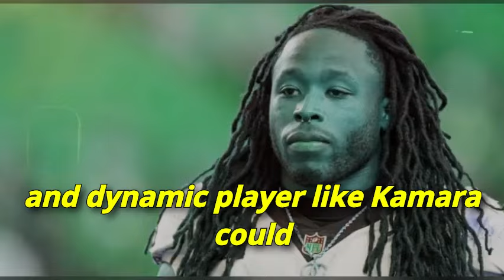🎉⚡ MAHOMES' NEW SECRET WEAPON: CHIEFS' GAME-CHANGING SIGNING REVEALED! KC CHIEFS NEWS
Welcome to "CHIEFS BREAKING NEWS" - your ultimate destination for the hottest and latest updates on the Kansas City Chiefs! 🏈 Dive into the most incredible plays, especially the best trick plays that make fans cheer. 🔥

With Travis Kelce in the spotlight, our channel brings you exclusive content with the Chiefs' star straight to YouTube. If you're a fan of the most electrifying tight end in the NFL, this is the right place to find interviews, behind-the-scenes moments, and even his own insights into the matches. 🎤

Each game, we provide a comprehensive summary, bringing you the most important information in "Chiefs Recap Today." From standout moments to post-game analyses, we keep you updated and ready for the upcoming battles. And, of course, we don't forget the epic showdowns on Sunday Night Football and the details of every Chiefs game today. 🌟

In addition, stay on top of the latest NFL news, including updates on the Miami Dolphins, always bringing a Chiefs perspective to the latest events. Don't miss our specialized predictions in "Chiefs Predictions," where we analyze upcoming games and discuss strategies that could lead the Chiefs to victory. 🤔

If you missed the live action, don't worry - our Chiefs Highlights 2023 ensure you don't miss any thrilling moments. And for the most important off-field moments, watch press conferences with players and coaches, bringing exclusive insights straight from the "Chiefs Press Conference." 🎙️

Whether you're wondering "Who won the Chiefs game today?" or curious about the latest news and rumors surrounding the Kansas City Chiefs, you've come to the right place. We cover everything, from game results to the hottest speculations. Stay ahead of the news with "Kansas City Chiefs News and Rumors." 📰

Get ready for a season full of excitement and keep the Chief spirit alive with us, here on "CHIEFS BREAKING NEWS"! 🚀